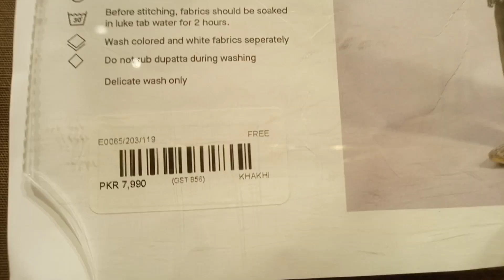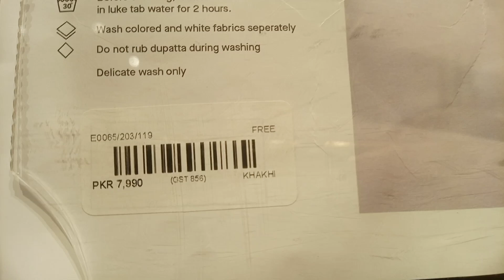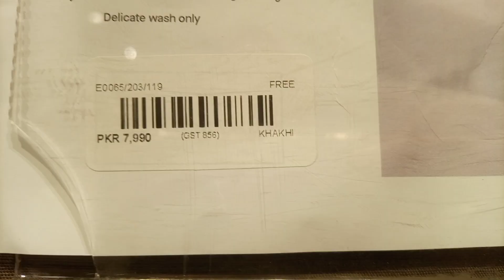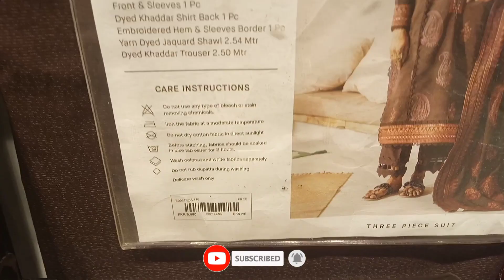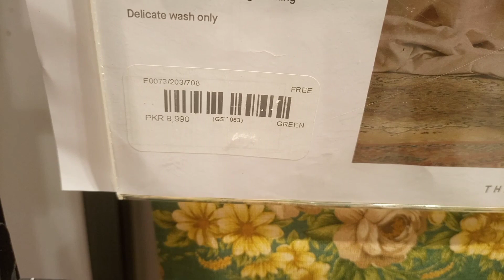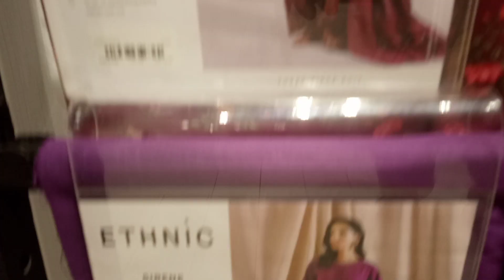ETHNIC sale on winter collection flat 50% off 2023 || Sale Updates.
Umeed ha k ap sab log khariyat sy hong gy today es video main ap ko ETHNIC WINTER COLLECTION dehkaon ga . And umeed karta hu k ap es video ko passand kary gy to LIKE kar k hamari hosla afzai kary  Shukria .